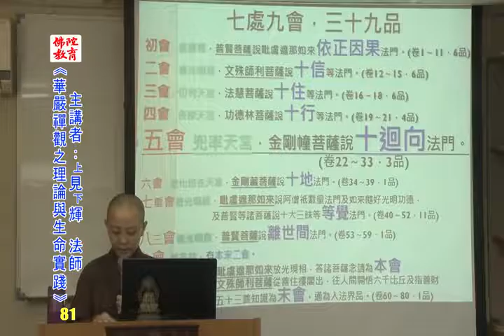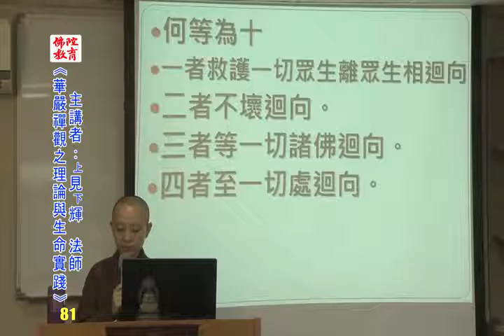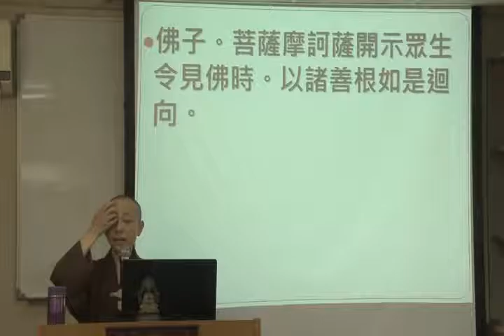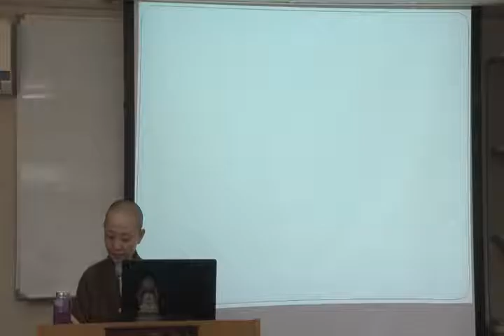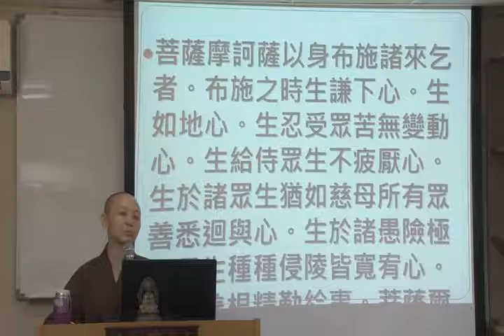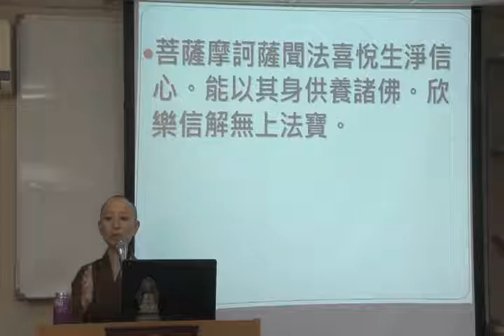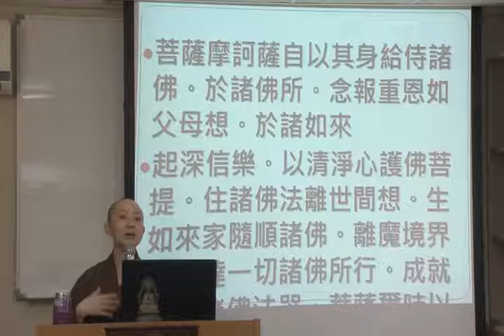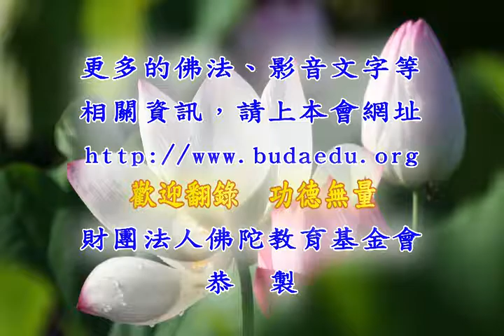華嚴禪觀之理論與生命實踐81 見輝法師